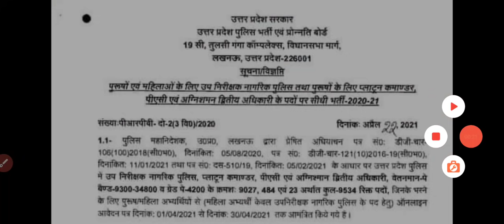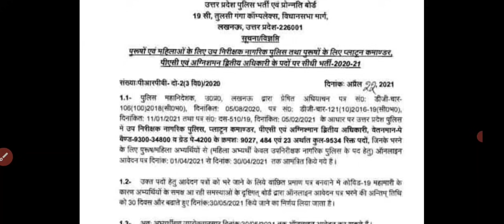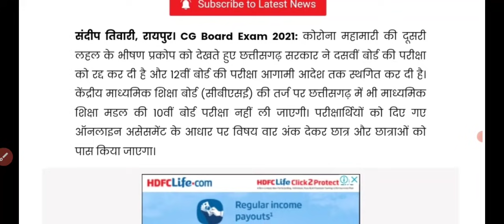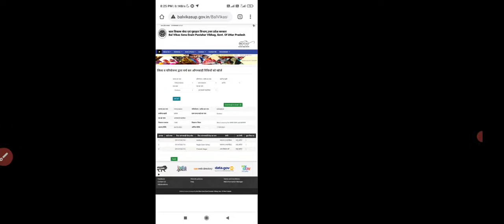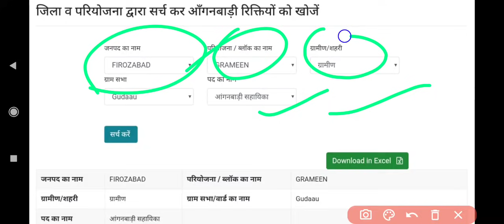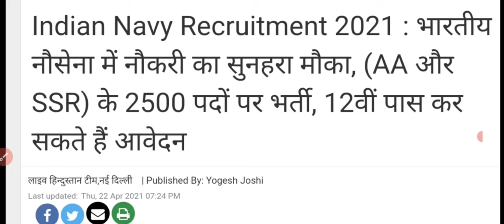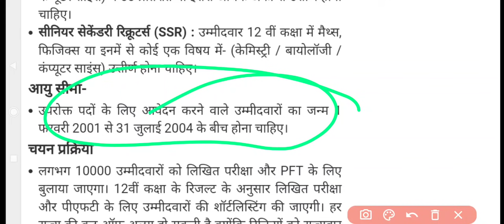UP TGT PGT, UP SI, UP आंगनवाड़ी भर्ती एवं अन्य महत्वपूर्ण सूचनाएं । सायं कालीन समाचार 22 अप्रैल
About Video
Daily employment news, up TGT biology 2016 exam date, up aganwadi bharti online form 2021, Indian navy aa ssr online form 2021, up si online form 2021, cg board exam news,